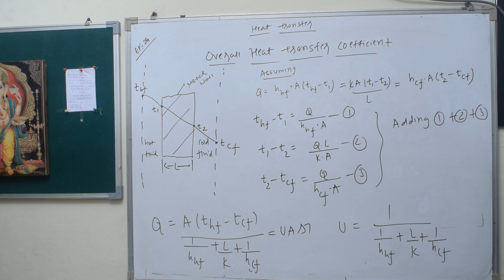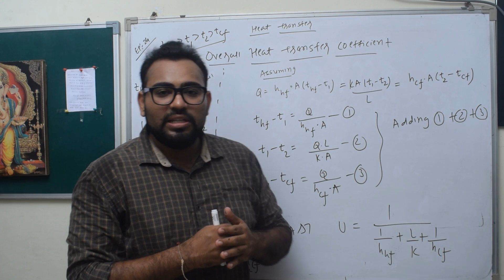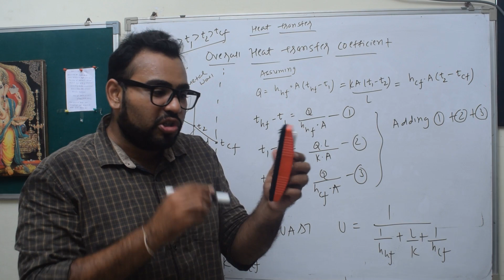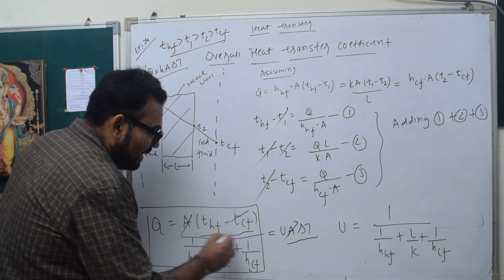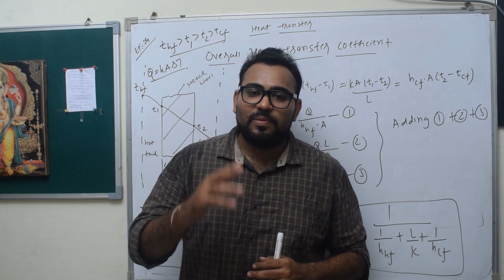HT-EPISODE-24-OVERALL HEAT TRANSFER CO-EFFICIENT